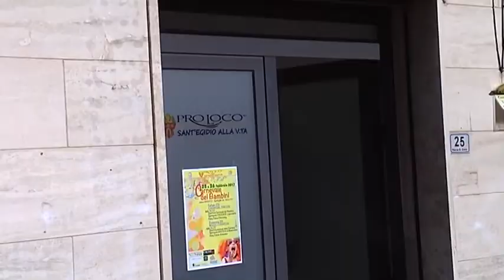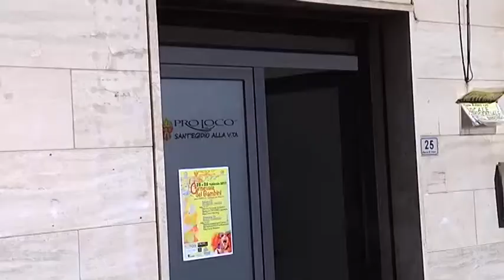SANT'EGIDIO, LA PROLOCO ANNUNCIA DUE APPUNTAMENTI PER I BIMBI NEL WEEK END DI CARNEVALE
La Proloco di Sant’Egidio alla Vibrata, pur confermando la sospensione per il 2017 della tradizionale sfilata dei carri allegorici del Carnevale, annuncia due appuntamenti riservati ai più piccoli che si svolgeranno sabato 25 e domenica 26 febbraio.

Servizio di J News - 18 febbraio 2017